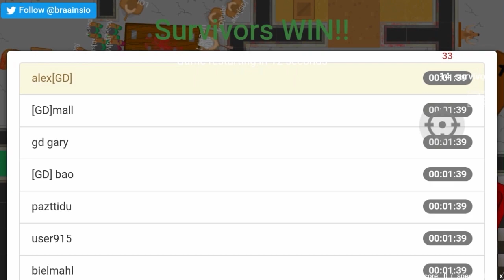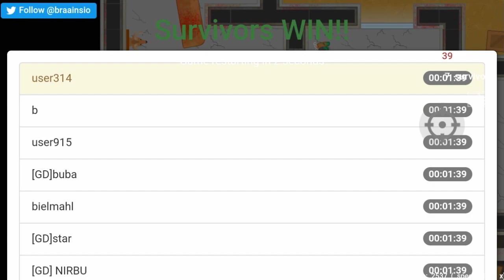HARAMBE NO CELULAR - braains.io ( Android )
✦ Recomendo ✦